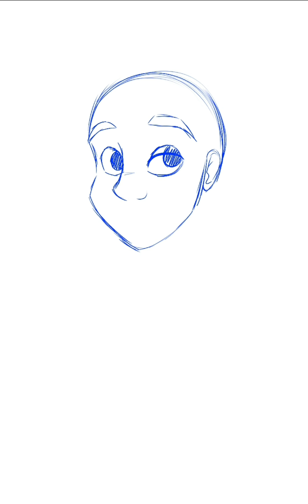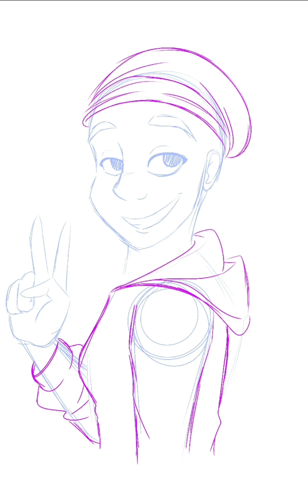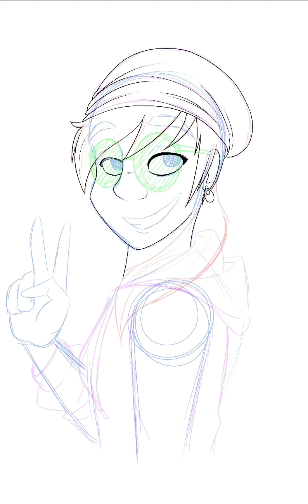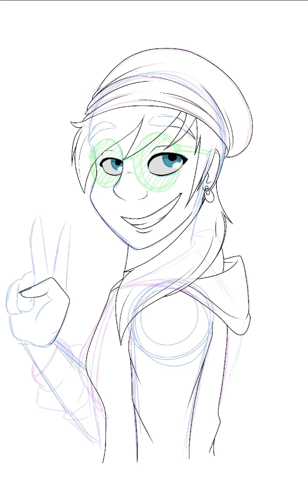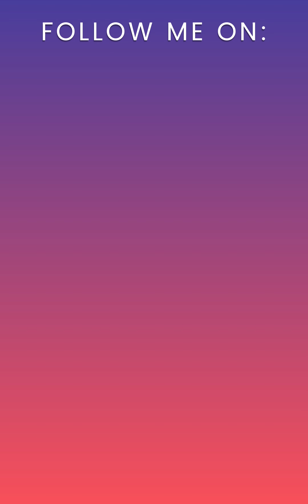Infinite Painter: Moxie Robbinson| AW Illustration + Art 💙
Moxie, the youngest sibling in the Robbinson trio. One more left to go! 😊

Made with Infinite Painter

Songs: luxury elite- S.W.A.K
             Chiro- Today's Diary

SOCIAL MEDIA